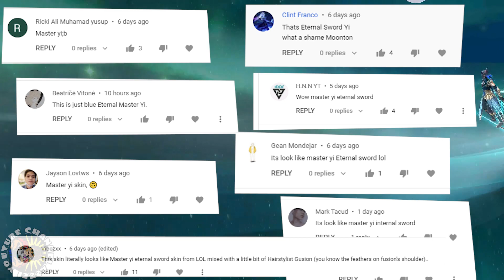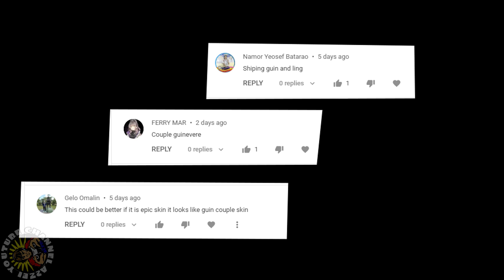Ling Serene Plume Master Yi Eternal Sword Inspired | MLBB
So Yeah! This are all your comments